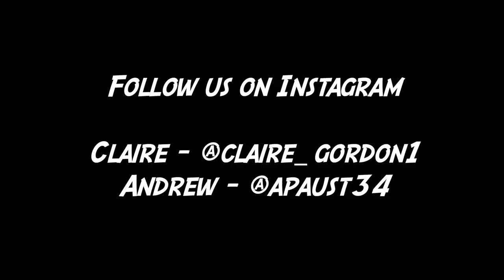The CRAZIEST BEDS Ever Made!